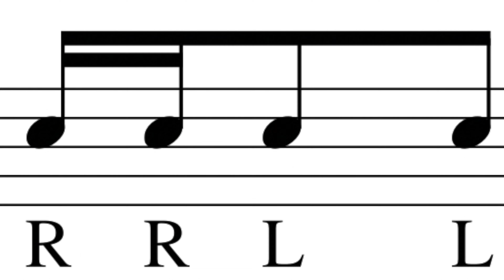This is a Candy Apple